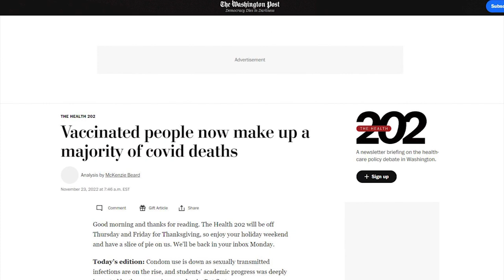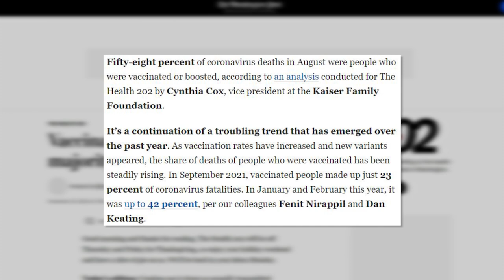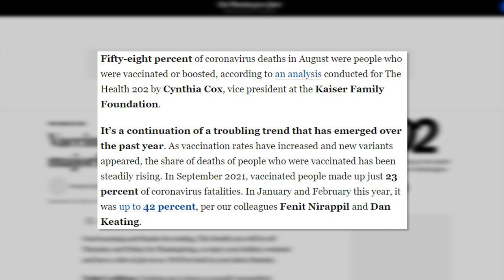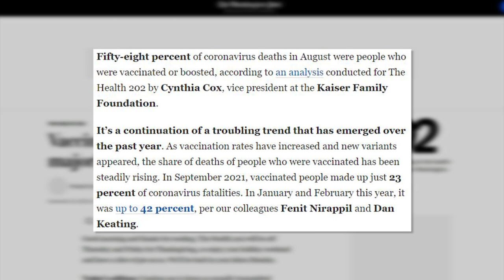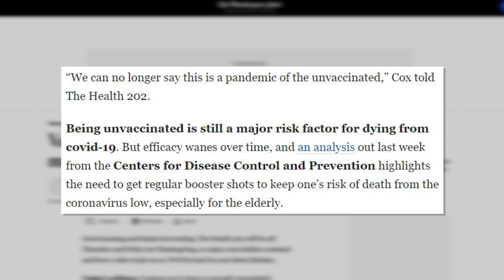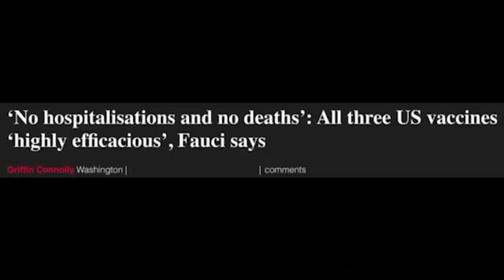WTF: Vaccinated Are Now The Majority of COVID Deaths